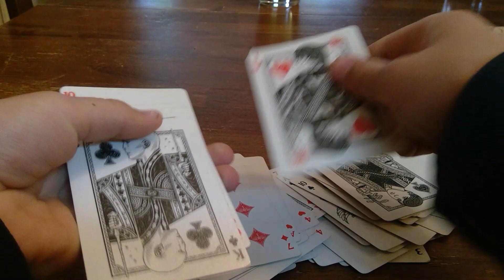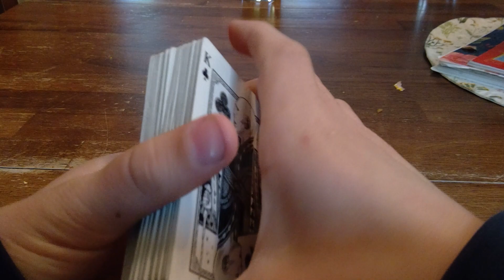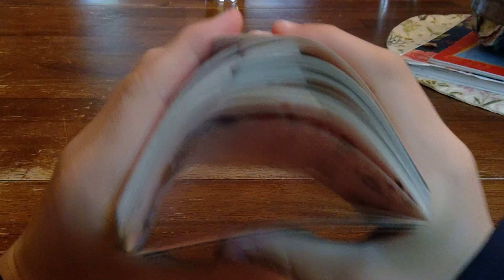how to find your spectators card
in this video I will be showing you how to find any card in the deck so what you want to do is make one side of the deck black and the other red put the red half on top then ask them when they want you to cut the deck but you have to put their black card in the red half of the deck then go to the red half of the deck and look for their card then shock them